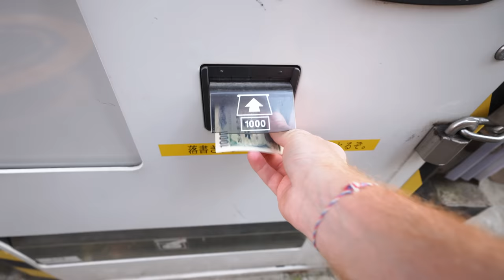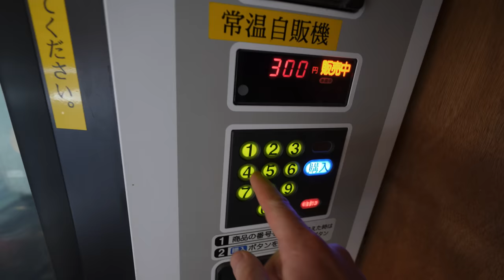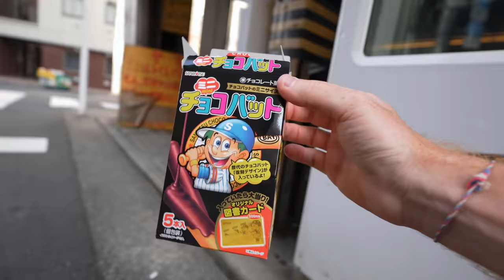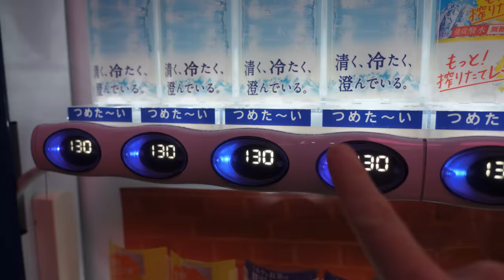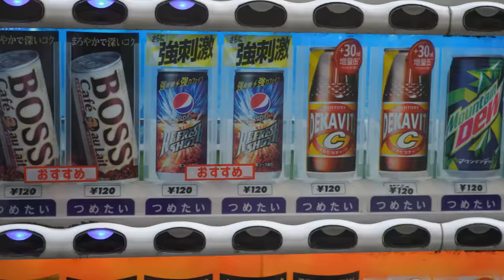Exploring Japan's Vending Machine Culture (bizarre)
Japan is the land of CONVENIENCE, TECHNOLOGY and EFFICIENCY — and nothing is more convenient, technologically advanced, or efficient than its VENDING MACHINES.

Simply put, Japan is winning the global vending machine game with almost 1 machine per every 30 people. And believe it or not, annual sales from vending machines in Japan exceed $40 Billion USD per year!  FORTY BILLION U.S. DOLLARS A YEAR, that is insane!

In this video, I hit the streets of Tokyo and Okinawa to uncover WHY and HOW the vending machine culture in Japan got so big, and so efficient.